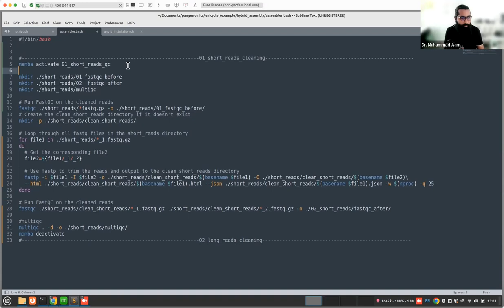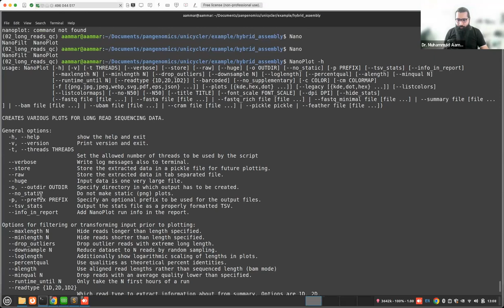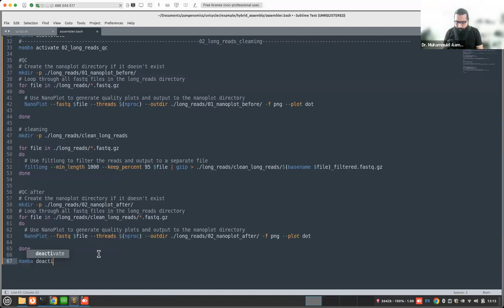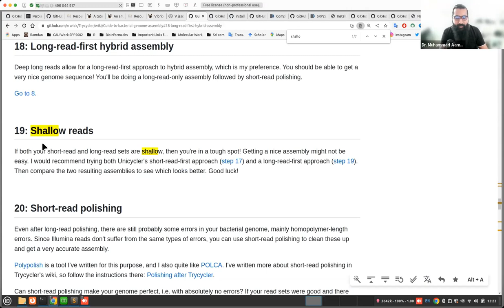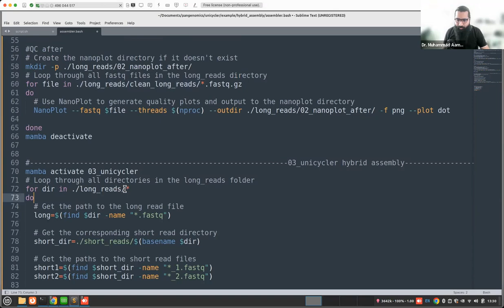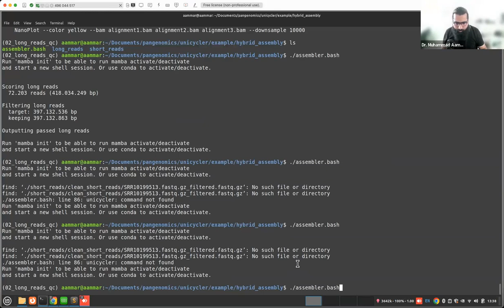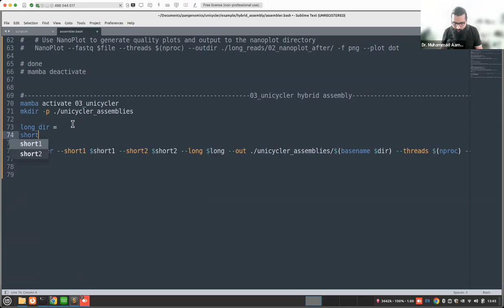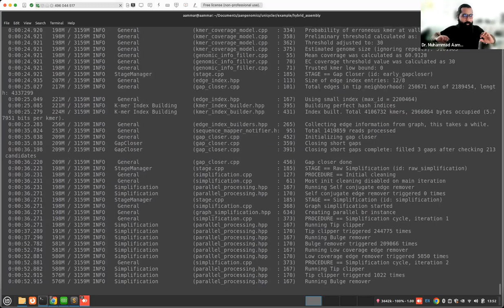Hybrid Genome Assembly of bacteria A-Z | Part (2/3)